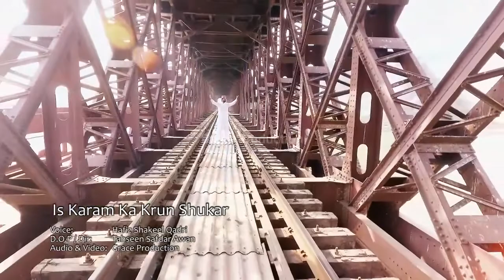Best Naat || Is Karam Ka Krun Shukar Kaisy Ada || Hafiz Shakeel Qadri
Best Naat || Is Karam Ka Krun Shukar Kaisy Ada
Naatkhwan: Hafiz Shakeel Qadri
Director: Tahseen Safdar Awan
Audio - Video: Grace Production
Label: Grace Production